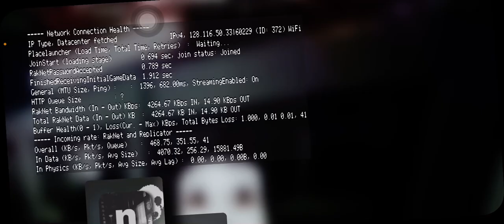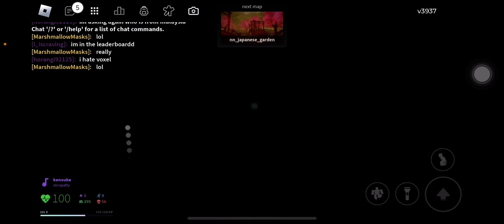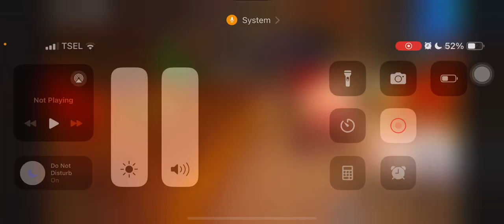Main nico’s nextbot pov.savin😀😀😀